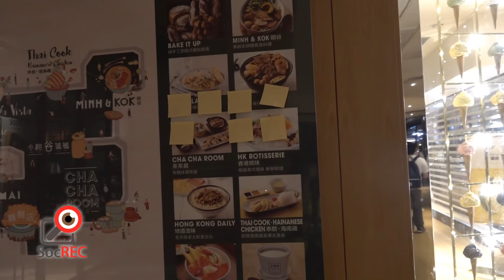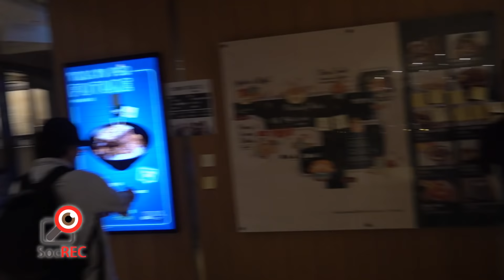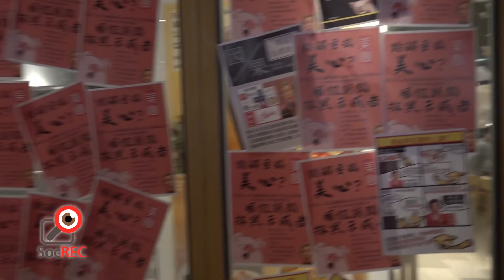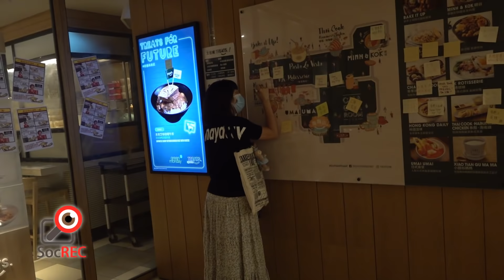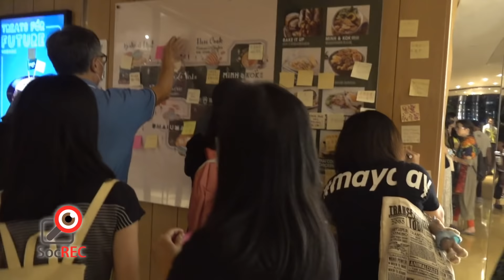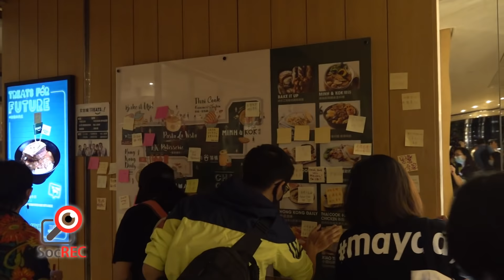03NOV2019人鏈導致警衝入太古城清場